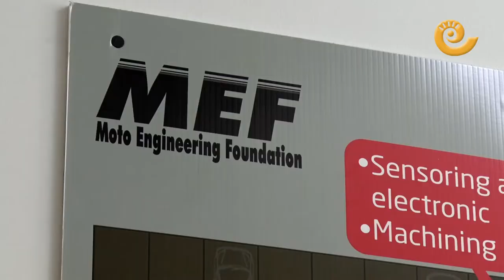Futuros ingenieros para MotoGP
Moto Engineering Foundation ha visitado los colegios de Alcañiz para dar a conocer a los alumnos de primaria sobre el mundo de la competición, motos e ingenieros que rodean a los pilotos de élite. En este reportaje veremos  a los niños del colegio Emilio Diaz de Alcañiz, muy atentos a las explicaciones.